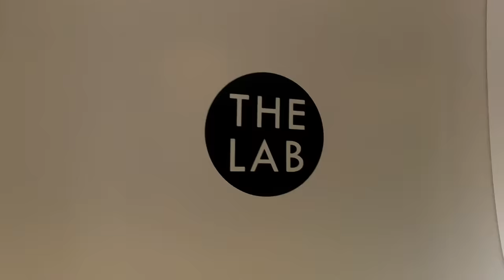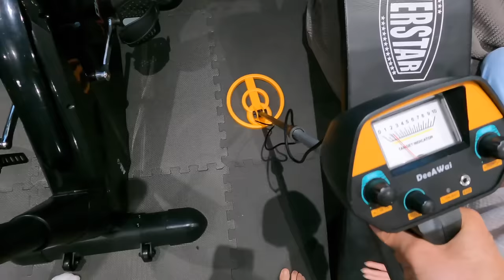WE FOUND A SECRET SAFE BURIED UNDER OUR HOUSE!! 😱🔐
Guys we actually found a hidden safe buried under our gym floor. We had to get a specialist in to help dig it out to see what is inside. This is one crazy video! Hope you enjoy!